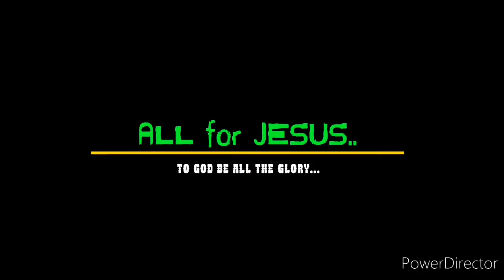Say, YES.... When JESUS say Yes nobody can't say no...